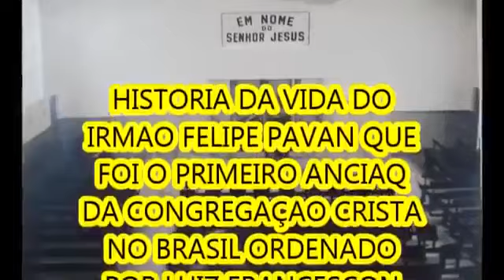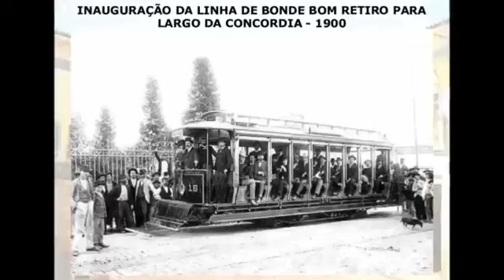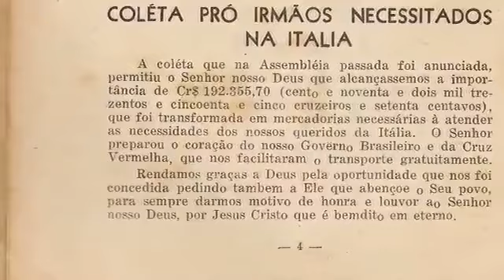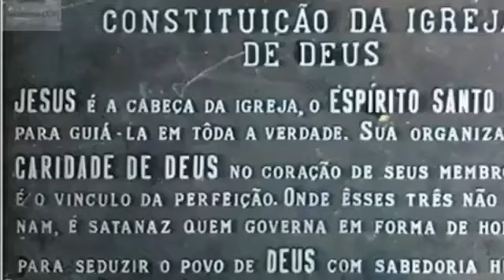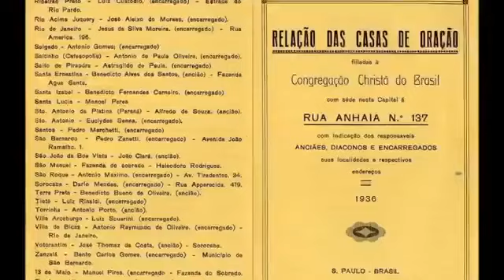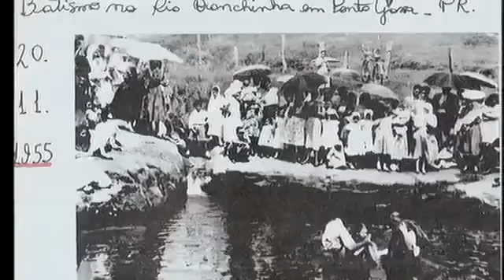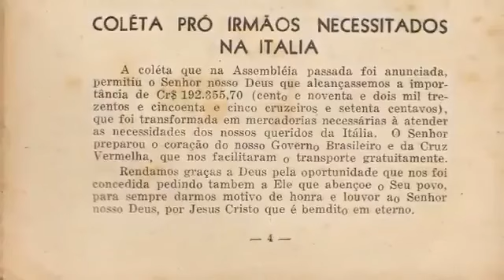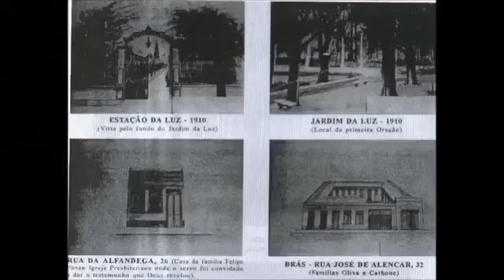*2116* FELIPE PAVAN 1º ANCIÃO BRASILEIRO DA CCB (Biografia ) NARRADOR GENESIS A VOZ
GENESYS A VOZ SOMENTE A VERDADE IMPORTA
A critica sem ofensa é livre CRITICAMOS FATOS NAO PESSOAS
* Lembrem-se sempre em manter o respeito nos comentarios evitando atacar o canal e outros membros ,respeitemos a liberdade um do outro
@TheCC1950 CanalRefugioDosExcluidos ** Canal voltado a Cristãos Parados Excluidos e sem igreja em geral
* ATENÇAO* Somos Comunicadores,veiculamos noticias ,  A posição e opinião do canal  não declara  necessariamente concordância com os temas  dos  artigos publicados.
 Ajude o   Projeto Fan do Bem   PIX  CNPJ 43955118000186 C/C  FAN PROJETOS E SERVIÇOS   BRADESCO AG 1756 - C/C 61123-9   MANTEMOS UM PROJETO AUTONOMO SEM AJUDA DE IGREJAS OU DO GOVERNO  VIVEMOS DA CARIDADE PUBLICA